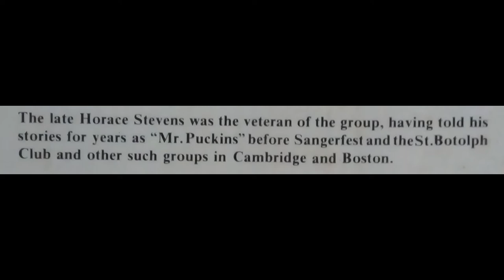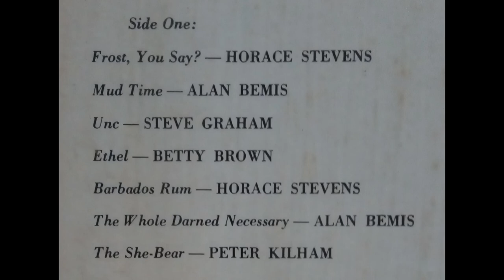A5 Horace Stevens - Barbados Rum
The fifth track on 'A Maine Pot-Hellion' is Stevens' second contribution, and is a somewhat more conventional bit of humor, though it still features some digression.